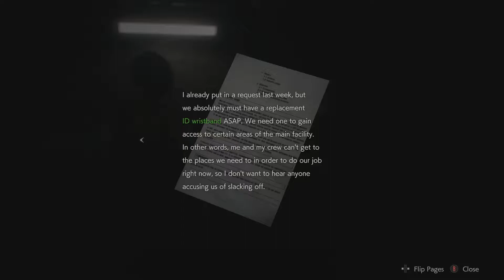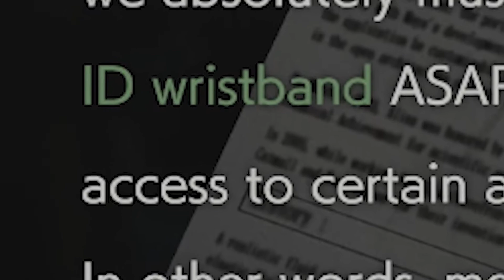Noirwhal Plays: Resident Evil 2 - Ep. 15: Unfriended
Watch in 1080p! Follow us for updates! @noirwhalproductions

We're Noirwhal Productions! If Sketch Comedy, Short Films, Skits and Bits, or Let's Plays are your thing, then you've come to the right place! Join us for a couple of laughs, gaffs; maybe even a couple goofs? Uploads are regularly 5 days a week, sometimes more! Wowza! I'm surprised anyone's read this far.